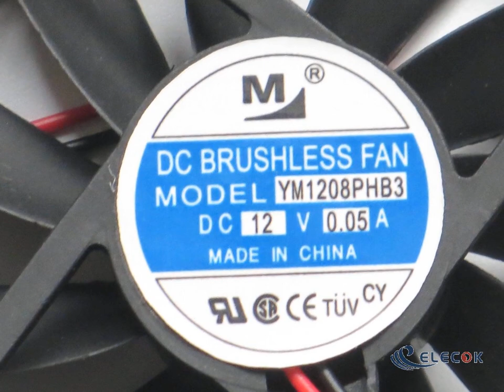M YM1208PHB3 12V 0.05A 2wires cooling fan